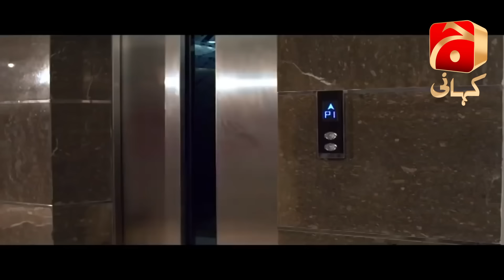Mera Rab Waris - Episode 07 | Danish Taimoor | Madiha Imam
This is the story of Ayesha, a young vibrant girl who has strong beliefs, a deep understanding of religion and respect for a traditional and respectful lifestyle. When Haris, who belongs to a liberal household with a modern outlook, meets Ayesha accidentally because of an incident - the unexpected spark between them leads to them getting married. This does not go down well with Faizan who has known Ayesha growing up, and has been in love with her since he was a teenager.

The conflict between Ayesha whose faith is her guiding light, and her in-laws who are far more liberal in their approach, starts as soon as she moves in with them and slowly takes over her whole life. Over time this clash threatens the strength of her marriage and tests her faith and her character, as accusations from her in-laws call into question her loyalty to her husband.

Despite all these hardships, will Ayesha stays true to her beliefs and her faith? Will her circumstances change? Or will they change her? Will Haris and Ayesha reconcile or will her life take another unexpected turn in search of a different life with someone else?

Written by: Jahanzeb Qamar
Directed by: Asad Jabal
Produced by: Abdullah Kadwani & Asad Qureshi
Production house: 7th Sky Entertainment

Cast:
Danish Taimoor as Haris
Madiha Imam as Ayesha
Mirza Zain Baig as Faizi
Ahsan Mohsin Ikram as Sami
Hira Hussain as Kinzi
Abid Ali as Zaheer (Haris' Father)
Seemi Pasha as Durdana (Haris' Mother)
Tanveer Jamal as Farhan (Aisha's Father)
Fazila Kaiser as Aisha's Mother
Anumta Qureshi as Nimra
Nida Mumtaz as Naheed (Faizi's Mother)
Shameen Khan as Ayla
Humaira Bano as Nadia's Mother
Faria Sheik as Nadia
Tipu Sharif as Mazhar
Syed Arez as Hashir